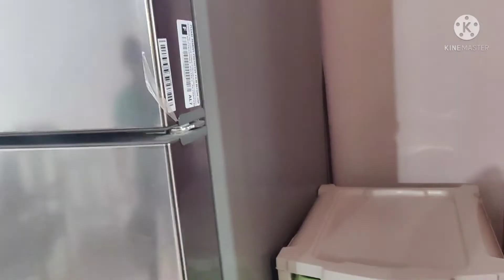vlog#morning routine🥰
vlog#dailyvlog#vegrecipe#eveningsnacks#breakfastrecipe#lifestyle#festivalspecial nonvegrecipe nonvegrecipes dosarecipe dosa dosabatter#